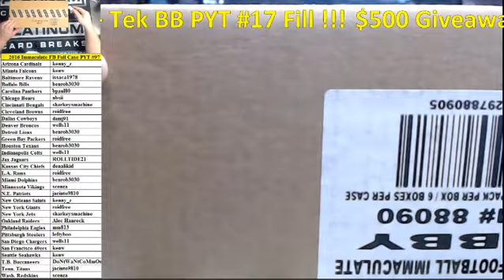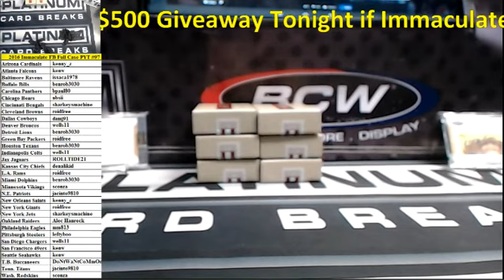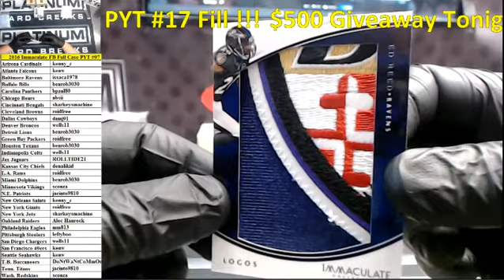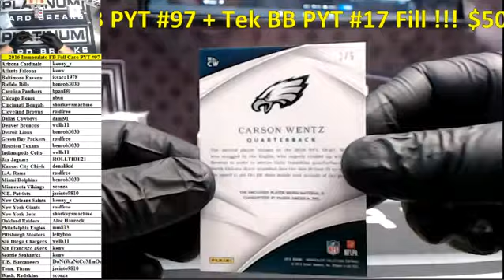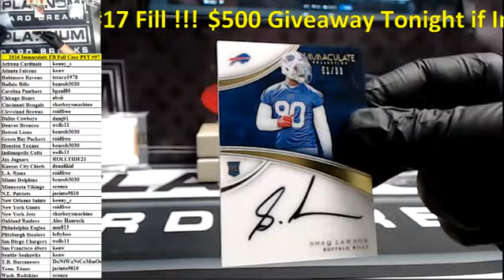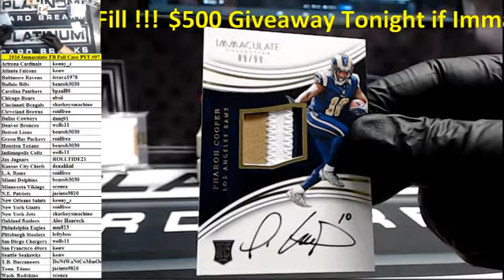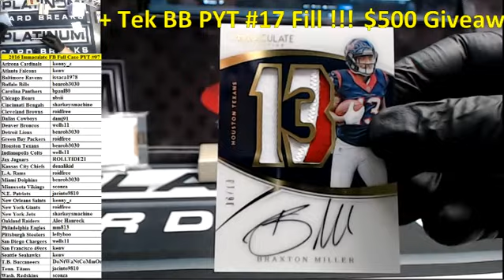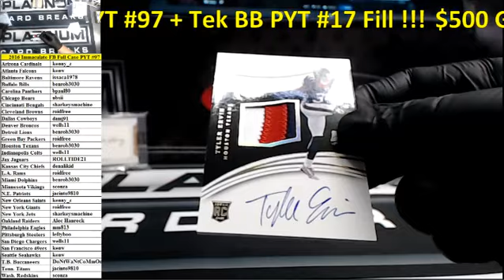2016 Panini Immaculate Football Full Case PYT #97